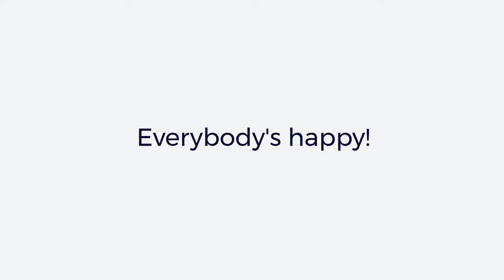Service at Your Fingertips | Phantom Screens & Southern Living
Enjoy peace of mind and a hassle-free home experience with Phantom Screens' professional installation and warranty because we care about your home. Sit back and relax as our Phantom experts do it for you. Want to see screens in action? Read more about Phantom Screens and Southern Living!

Why did they choose Phantom Screens? Because we bring innovation right to your doorstep – literally! From retractable door screens to window and covered patio solutions, we’re committed to elevating the comfort and aesthetics of your home.